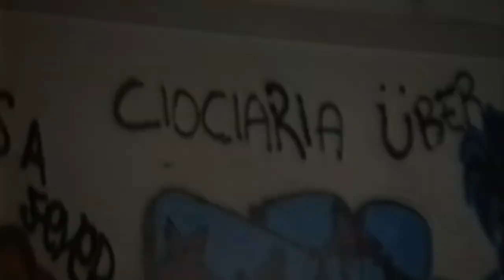Inaudito - Tutto Torna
Ideato e montato da: Francesco
Thanks to: Liceo Ginnasio Statale Orazio di Roma, Liceo Scientifico Statale Augusto Righi di Roma, Alpheus di Roma
Special thanks to: Loris Saraceno, Lorenzo Imprescia, Daniele Mungai, Daniele Palma e Ambra Saraceno

Produzione artistica: Francesco Catitti e Francesco Scalabrella
Mix e Master: Jacopo Antonini
Registrato @ Loud Studio da Francesco Catitti

TUTTO TORNA
Faccio schifo sono un rudere
Sono schivo faccio ridere
Ragazza di altri tempi
Donna adesso ormai
Di me non te ne intendi
Non mi hai capito mai
Mai

Certe nuvole sono più veloci
Non ho mai saputo perché mi piaci
Ma mi hai lasciato indietro
E come il vento vai
Mi hai consumato il fiato
E tu neanche lo sai
Ma che ne sai?

Torna la fortuna nelle carte e alle scommesse
Tornano i pianeti prima o poi sul loro asse
Torna indietro il karma ma non mi tornano più i conti
Ho fatto cento volte i calcoli
Torna tutto e tu

Tu mi dicevi che i miei occhi erano tristi
Ed io pensavo ancora tu, ero Battisti
Non ho mai trovato una risposta ai tuoi perché
Mentre bevevo sotto i baffi un sorriso di te
Ma il tempo era scaduto
Il temporale sai
Non lascia mai il preavviso
E tu come un tornado
Non tornerai

Intanto hai messo su famiglia
E a me nessuno mi si piglia
Finirò i miei giorni in Puglia
Il mio istinto non si sbaglia
Lo farò controvoglia
Immaginando nostra figlia
Che corre scalza sulla sabbia
A darmi un bacio sulla guancia
Ma poi ritorna dalla mamma
Perché tutto torna in questa danza

Girano i pianeti e anche le stelle su se stesse
Torna indietro il karma e ti ritorna poi la voglia
Allora io rimango a letto e posticipo la sveglia
Torna indietro il karma  e adesso tornano anche i conti
Ho fatto diecimila calcoli
Torna tutto, tutto torna
E tu non torni
Più